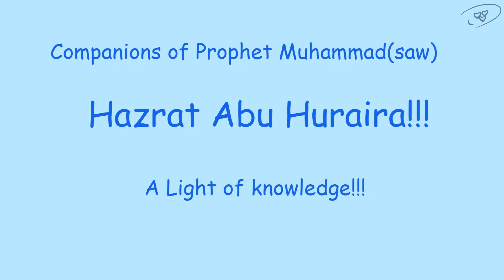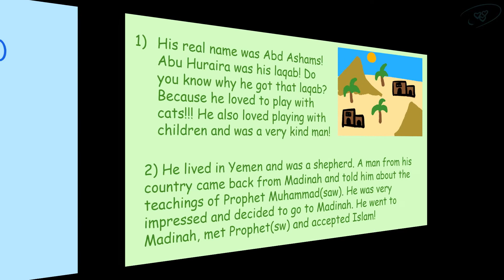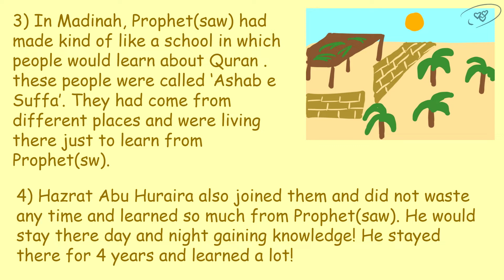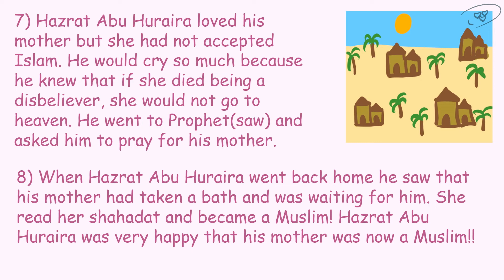Hazrat Abu Huraira! The companion of Prophet Muhammad(saw).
Hazrat Abu Huraira was the light of knowlegde.. He sacrificed his comfort to learn from Prophet(saw). Let's learn a little about his life!